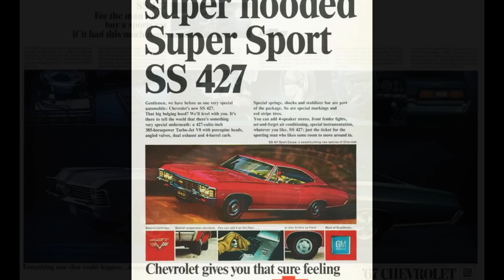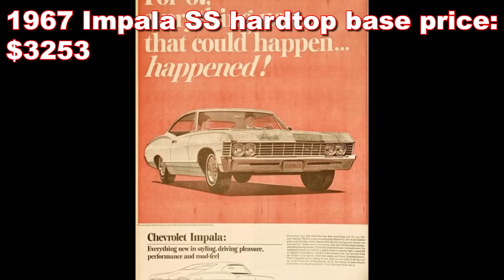1967 Chevrolet Impala vs 1968 Plymouth GTX PURE STOCK DRAG RACE - no commentary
1967 Chevy Impala Super Sport 427 drag racing 1968 Plymouth GTX
First car is a 1967 Chevrolet Impala SS 427, and the other a 1968 Plymouth GTX 440. The Impala Super Sport has a 427 V8. The GTX has a 440 V8. The Chevy Impala makes 385 horsepower, while the GTX 440 makes 375 horsepower. The Impala has a 4-speed manual transmission, while the Plymouth GTX has a TorqueFlite 3-speed automatic. The GTX has its factory 3.23 rear gears, but the Impala SS has 4.56 gears. The Impala SS 427 is heavy at 4480 pounds including driver. The GTX weighs-in at 3830 pounds. Original testing by Car Life shows the GTX at a 0-60 of 6.8 seconds and 1/4 mile in 14.6 @ 95.6 mph. Car Life also tested a 1967 Impala SS 427 and it ran 0-60 in 8.4 seconds and the 1/4 mile in 15.75 @ 86.5 mph, but it was equipped with a TH400 and 3.07 gears.
Pure Stock Muscle Car Drag Race. FAST Factory Appearing Stock Tire factory stock. Super Car Drag Race.

Remember, both cars participate in the Pure Stock Muscle Car Drag Race series, so please check out their
Also make sure you find them out on Facebook.

The rules for PSMCDR are listed below:

For 1955 to 1979 musclecars built in United States and Canadian assembly plants with a minimum warranty of 12 months and 12,000 miles.
Any car running faster than 11.50 will be disqualified and will not have a qualifying time recorded.
Any convertible running faster than 13.50 will be disqualified and will not have a qualifying time recorded.
Casting numbers must be correct for the year and horsepower claimed including intake manifold, heads, and exhaust manifolds. Blocks do not have to be "numbers matching," but they must be the correct displacement. Overbores up to .070" are allowed. Stock cranks only.
All Engines – 1.5 extra points allowed over advertised.
The camshaft must be correct for the year, model, and horsepower claimed for the type of lifter (hydraulic or solid). Roller cams NOT allowed.
The valve train must be factory stock for the year, make, and horsepower claimed.
The ignition system must be stock, including the distributor, cap, coil, and wires. Points may be replaced with any electronic conversion that fits under the stock distributor cap.
The carburetor must be correct for the year, make, and horsepower claimed. Jetting and metering changes are permitted. THE CHOKE ASSEMBLY MUST BE IN PLACE AND FUNCTIONAL!
Cast-iron exhaust manifolds are mandatory and must be correct for the year, model, and horsepower claimed. Internal modifications to the exhaust manifolds are NOT allowed. Under no circumstances will headers be allowed, including those cars that came with headers delivered in the trunk. Pipes must be routed as they were originally for the year, make, model, and engine combination. Mufflers must be stock looking in design, that is, oval in shape. No glasspacks or straight pipes allowed unless installed as original equipment. Maximum muffler inlet and outlet size is 2.5 inches. X & H pipes allowed.
The radiator must be correct for the year, make, model, and horsepower claimed. No lightweight, aluminum radiators allowed.
The camshaft must be correct for the year, model, and horsepower claimed for the type of lifter (hydraulic or solid). Roller cams NOT allowed. Duration at .050" lobe lift must be within 1% of factory specs. Lift at the valve must be within 2% of factory specs. Maximum stall limited to 2200 rpm.
The transmission must be correct for year, make, model and engine of the car. 3-speed manuals may be upgraded to the correct 4-speed if originally available.
The rear axle must be of the same manufacturer as the car. Any gear ratio is allowed.
Reproduction tires or radial tires only.You are allowed to run tires one size over stock.
Factory wheels only.